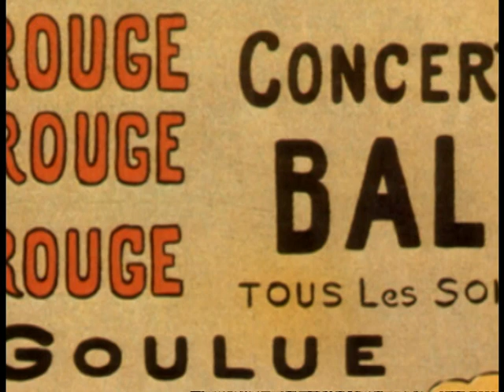Need To Know About: Toulouse Lautrec - Full Documentary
Toulouse Lautrec was an aristocratic, alcoholic dwarf known for his louche lifestyle, Henri de Toulouse-Lautrec created art that was inseparable from his legendary life.